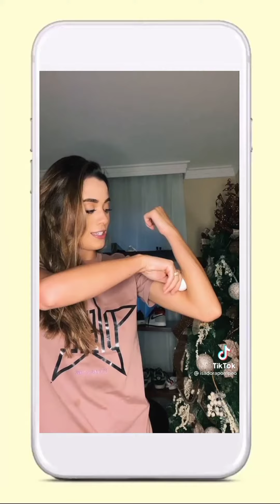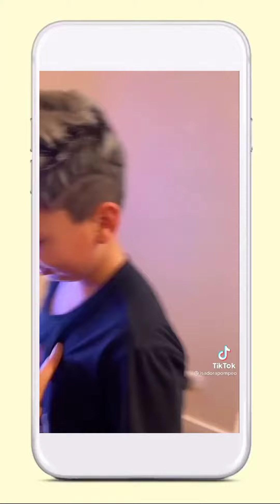DESTAQUES DA SEMANA QUE VOCÊ NÃO VAI QUER PERDE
Isadora Pompeo - Pregação  louvor e adoração - Acompanhe o dia dia da Isadora Pompeo em nosso canal ...

    SIGAM ISADORA POMPEO NAS                                                                                                                                                          °                  REDES SÓCIAS
°                         "ABAIXO"